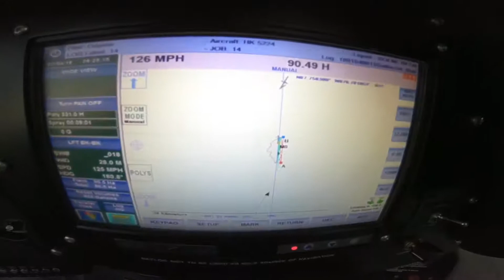9 de mayo de 2018